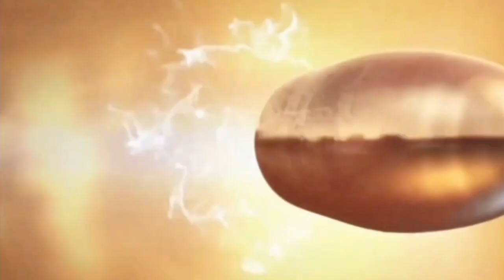Adoy/ Azhar 🆚 Iwn/ Yudi |BLC Cibinong Mabar